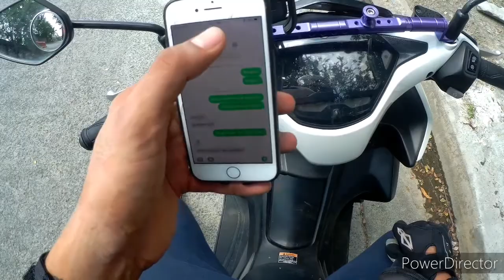BUHAY DELIVERY BOY SA PANDEMIC KAYOD PARA SA BUHAY